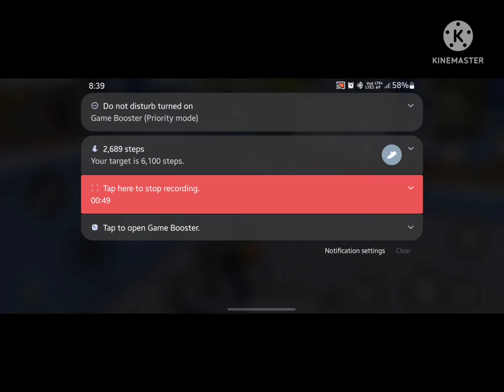LO BHAIYA AA GAYE LIVIK MAP MA bgmi samsung esport pubgmobile BATTLEGROUND MOBILE INDIA#YOUTUBE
I AM UJJWAL AHIRWAR

THANKYOU WATCH YOU MY VIDEO

KEEP SUPPORTING
(DEVICE)